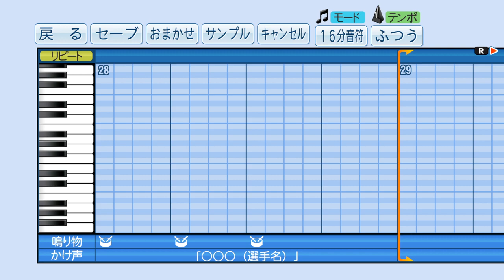実況パワフルプロ野球で応援歌 糸原健斗選手（阪神）